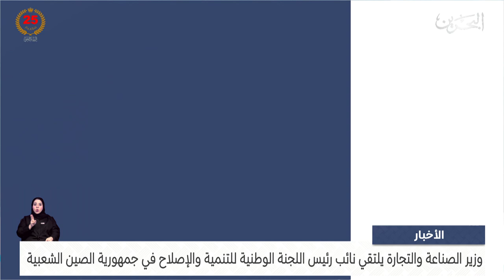مركز الأخبار : وزير الصناعة يلتقي نائب رئيس اللجنة الوطنية للتنمية والإصلاح في جمهورية الصين الشعبية